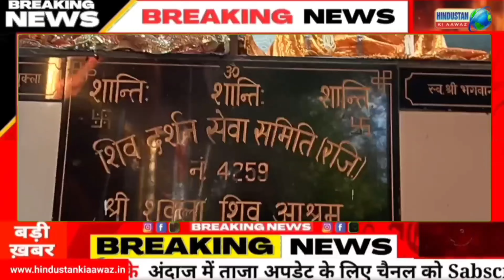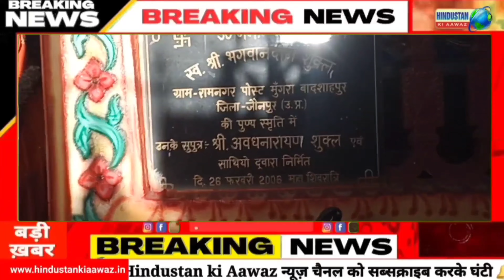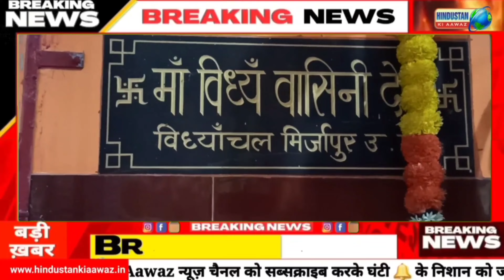आप धार्मिक आदमी हैं तो आपको पनवेल के श्रीशिवधाम का दर्शन एकबार करना चाहिए।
रायगढ़ पनवेल से हिन्दुस्तान की आवाज़ के लिये वरिष्ठ पत्रकार कपिलदेव खरवार की रिपोर्ट

मुंबई का उपनगर चेंबूर के वरिष्ठ समाज सेवक शिक्षाविद् धर्मप्रेमी अवधनारायण ने अपना जीवन शिक्षा को बढावा और धर्म की रक्षा उसके प्रचार प्रसार के लिए समर्पित कर दिया है।
उन्होनें अपने कर्म भूमि चेंबूर में विनोद शुक्ला हाई स्कूल और बी डी एस अंग्रेजी माध्यम स्कूल बनवाया है।जिसमें हजारों बच्चे शिक्षा ले रहे हैं।पंचधाम मंदिर में हर दिन भक्तों का मेला लगा रहता है।अपने कर्म भूमि जौनपुर मोगरा बादशाहपुर में भी एक दिव्य भव्य मंदिर का निर्माण करवाया है।इसके अलावा महाराष्ट्र के रायगड़ जिला के पनवेल सोमटने गांव रसायनी रोड़ पर श्रीशिव धाम भव्य मंदिर बनवा कर सनातन धर्म की रक्षा और उसके प्रचार प्रसार का महत्वपूर्ण कार्य किया है।पहाडों की गोद में बना श्रीशिव धाम की जितनी भी तारीफ की जाय कम पड सकती है।यहाँ हर शिवरात्रि पर मेला लगता है।देवों के देव महादेव को जल चढ़ाने के लिए सुबह के चार बजे से शिव भक्तों की कतार सड़क से मंदिर के दरवाजे तक लग जाती है।लोग सुबह से रात्रि के एक बजे तक भंडारा का महाप्रसाद ग्रहण करते हैं।
अब हम आपको श्रीशिव धाम और इसमें रहने वाले देवी देवताओं का दर्शन करा रहे हैं।यह आपसे मेरा दावा है कि अगर आप एक बार श्री शिव धाम का दर्शन कर लिया तो बार बार इसका दर्शन करने से आपको कोई रोक नहीं सकता है